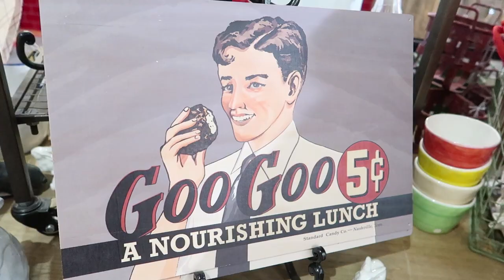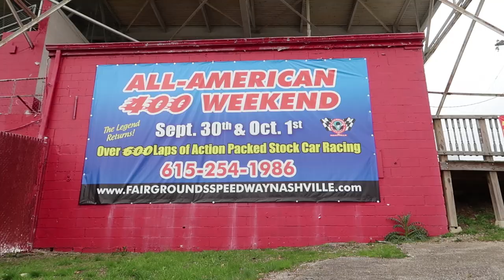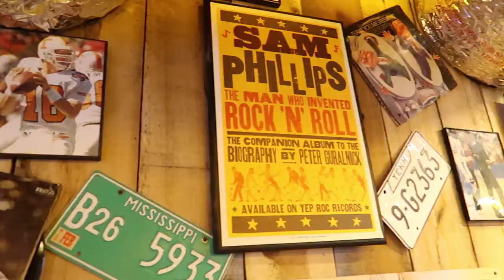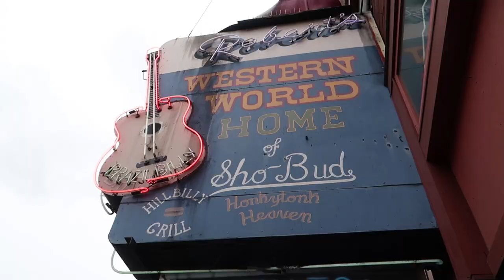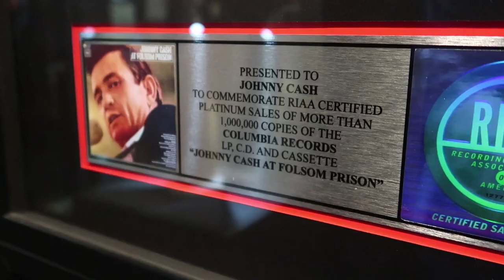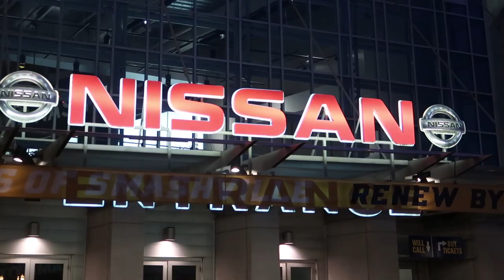CITY IN AMERICA VLOG | Nashville | Episode 2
Ahead of Manchester City vs Tottenham Hotspur in Nashville in Summer, Kelly and Paul meet Man City fans in Tennessee, visit the Johnny Cash Museum and more!